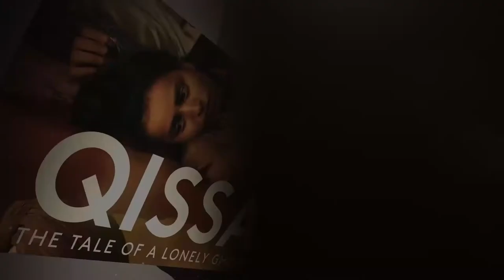Punjab Film Festival - Teaser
GNA University is holding Punjab Film Festival in the month of March, where ace directors and film makers will be showcasing there art. It is an effort by Faculty of Film, Television and Media to promote quality cinema in punjab and to promote new talent. Here is the teaser video for the event.